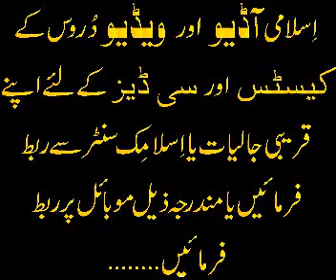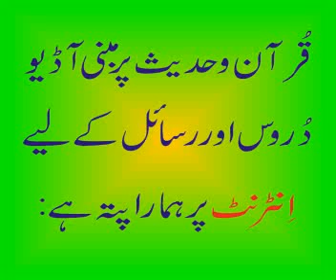Taweez Gandoun Ki Sharai Haisiyat Part 1 of 10 By Sheikh Meraj Rabbani.flv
(By Sheikh Syed Meraj Rabbani)
If u want to watch complete lectures of this video so plz click on the is given below and listen complete lecture. Jazak-ALLAH